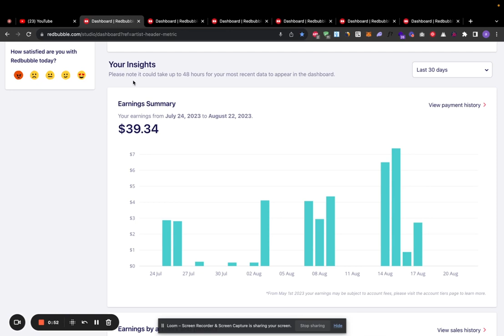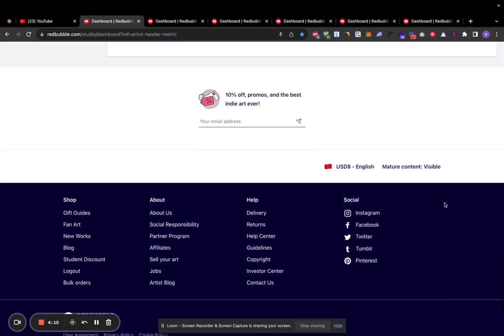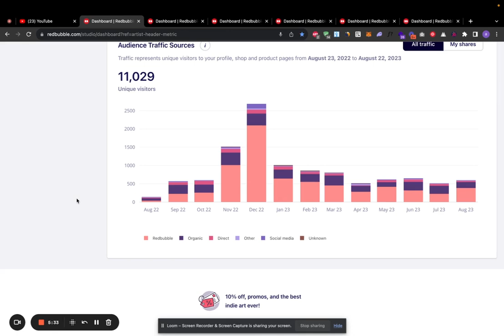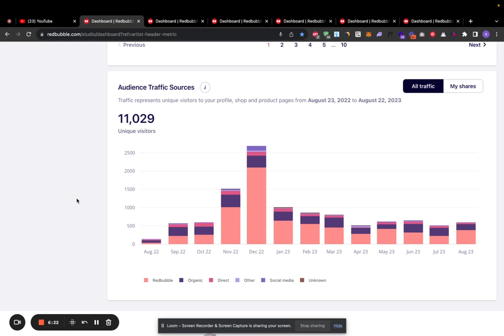شحال كانربح من ريدبابل في سنة 2023؟ Redbubble Earnings